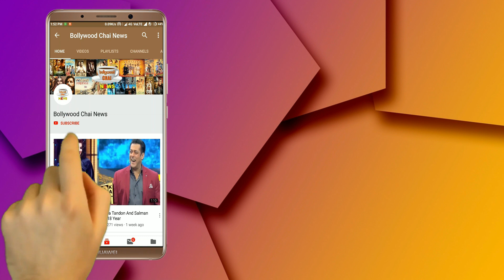Bigg Boss 13 : Day 42 Morning Dance In House | Housemates Fabulous Dance On 'Angreji Beat' Song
Bigg Boss 13 | Day 42 | BB 13 Episode 42 | BB 13 | Housemates Fabulous Dance On 'Angreji Beat' Song | Housemates Amazing Morning Dance On 'Angreji Beat' Song | BB 13 Tonight Episode |